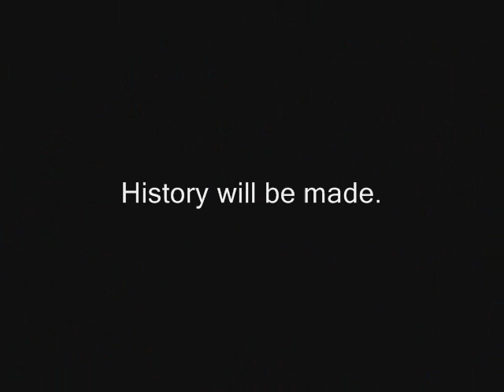History Will Be Made- Tampa Bay Lightning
I have too much time on my hands..